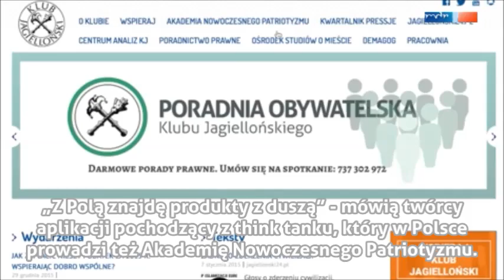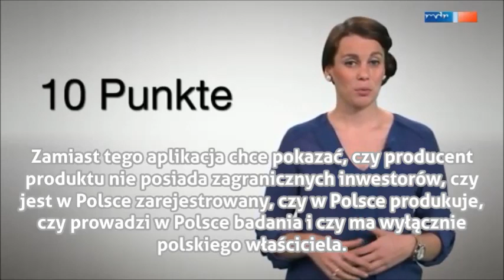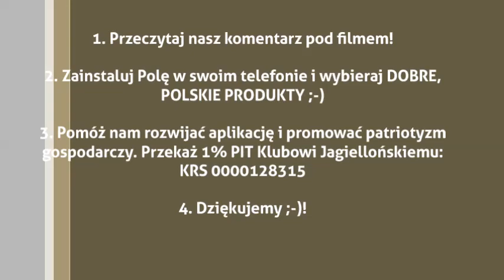Co niemiecka TV mówi o patriotyzmie gospodarczym w Polsce?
1. Pobierz aplikację Pola na
2. Przeczytaj nasz komentarz poniżej.
3. Pomóż nam rozwijać appkę i promować patriotyzm gospodarczy przekazując 1% PIT Klubowi Jagiellońskiemu: nr KRS to 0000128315

KOMENTARZ KLUBU JAGIELLOŃSKIEGO, WYDAWCY POLI:
Niemiecka telewizja publiczna MDR jakiś czas temu zwróciła się do nas w sprawie przygotowania reportażu o Poli i patriotyzmie konsumenckim. Staraliśmy się rzetelnie wytłumaczyć, na czym polega idea naszej appki, choć chyba nie do końca się to udało.

Dlatego prezentujemy Wam film wraz z tłumaczeniem i kilkoma słowami komentarza i wyjaśnienia. Prosimy o rozpowszechnianie – najlepiej wraz z prośbą o wsparcie rozwoju naszej aplikacji 1% PIT (nasz KRS to 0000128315)!

1. Aplikacja Pola ma służyć wybieraniu dobrych, polskich produktów i przełamania informacyjnej dysproporcji, która jest problemem naszych konsumentów. Badania pokazują, że Polacy pytani o najpopularniejsze produkty odpowiadają, że te najbardziej znane marki są polskie i kupując je chcą wspierać polską gospodarkę. Tymczasem wiele z identyfikowanych jako „polskie marki” lata temu zostało sprzedanych międzynarodowym koncernom, które cały czas chętnie w swoich przekazach reklamowych odwołują się do polskiej tradycji produktu. Pola powstała, by konsumenci mogli w prosty sposób pozyskać wiarygodne informacje i na tej podstawie podejmować samodzielne decyzję.

2.  Z faktu, że aplikacja koncentruje się na kwestiach finansowych redakcja próbuje czynić nam zarzut. Jednak to właśnie kwestie kapitału, miejsca płacenia podatków czy prowadzenia w kraju badań i rozwoju są najistotniejsze z punktu widzenia rozwoju polskiej gospodarki. Gdyby tylko było to możliwe, chętnie rozszerzylibyśmy również informacje przedstawiane przez aplikację o miejsce pochodzenia surowców i półproduktów. Dziś jest to jednak wyzwanie ponad nasze możliwości. Mamy jednak nadzieję, że wzrost zainteresowania patriotyzmem konsumenckim zachęci również producentów do współpracy z krajowymi kontrahentami.

3. Ekologiczna równowaga czy regionalna uprawa nie stoi w sprzeczności z patriotyzmem gospodarczym. Wprost przeciwnie: badania potwierdzają, że osoby, które częściej kierują w swoich wyborach pochodzeniem produktu czy kapitałem producenta, częściej również wybierają produkty ekologiczne czy niemodyfikowane. Bardziej świadomy i lepiej poinformowany konsument jest, według nas, po prostu lepszym konsumentem, który dokonuje odpowiedzialnych wyborów.

4. Nie zgadzamy się z próbą sprowadzania idei patriotyzmu gospodarczego do absurdu autarkicznej, zamkniętej gospodarki. Od chwili startu Poli mówimy o tym, że decyzje pozostawiamy konsumentowi i zachęcamy do kupowania polskich produktów wtedy, gdy ich cena i jakość pozwalają im konkurować z zagranicznymi produktami na rynku. Kierowanie się przez konsumentów indywidualnymi preferencjami – w tym kwestią kapitału producenta – nie jest w żadnym wymiarze przejawem protekcjonizmu, ale esencją wolnorynkowej gospodarki!

5.  Niewiele jest w Polsce inicjatyw obywatelskich, które mogą usłyszeć dobre słowo od działaczy Młodzieży Wszechpolskiej i Krytyki Politycznej czy zebrać pozytywne recenzje w „Naszym Dzienniku” i „Gazecie Wyborczej”. Fakt, że naszą aplikację promują zarówno zarówno osoby o prawicowych, jak i lewicowych poglądach, traktujemy jako ogromny wyraz zaufania i poparcia dla naszej pracy. Złośliwość o „szczególny posmaku” traktujemy więc jako szczególnie nietrafioną.